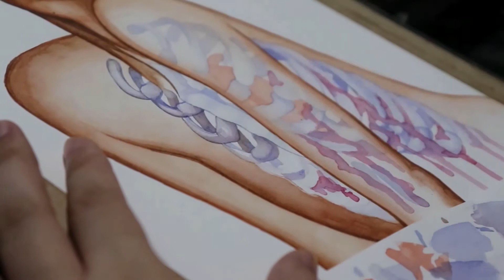The Fragile Human Heart Watercolor Painting Process Time Lapse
Hello! I'm pleased to share with you the watercolor painting process behind "The Fragile Human Heart."

See more of my work on Facebook and Instagram at @kristafeicaligan